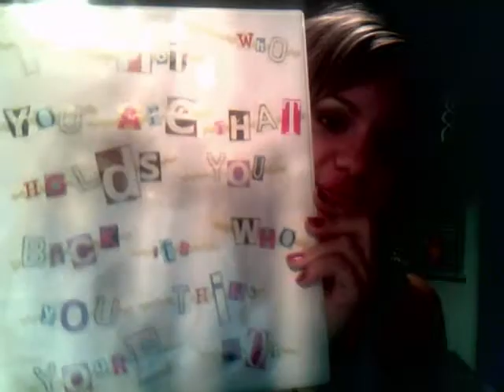Accesory Haul and French talking art student!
Hey beauties! I just wanted to share with you some things that have been going on lately! For those of you that are in school I hope that you all are doing well! LIKE if you like! :)